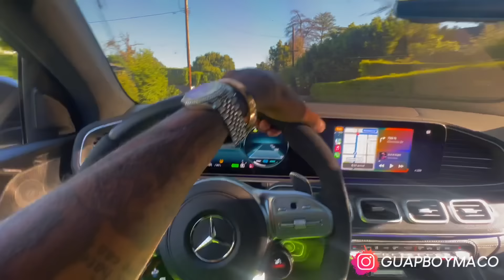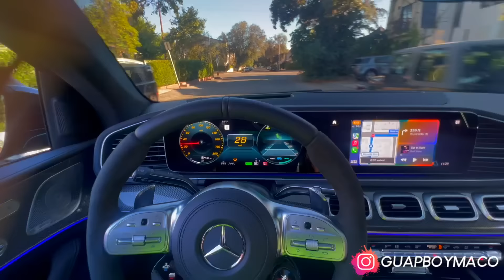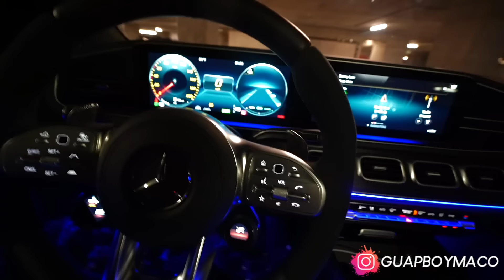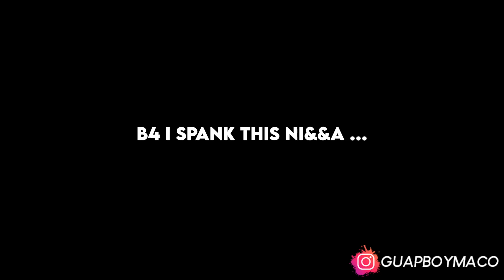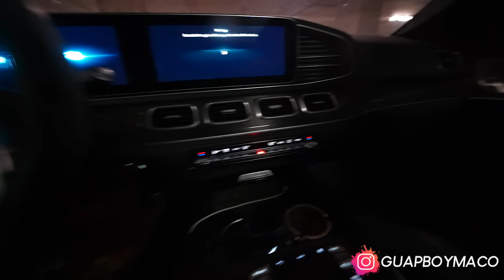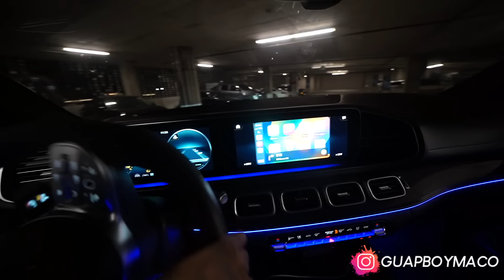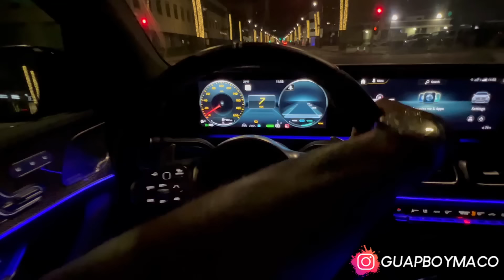I WON $40K IN A DICE GAME & SPENT IT ON CLOTHES & UPGRADING MY CARS! (feat. Lil Perfect + Armon )